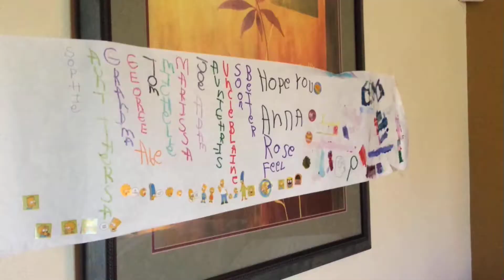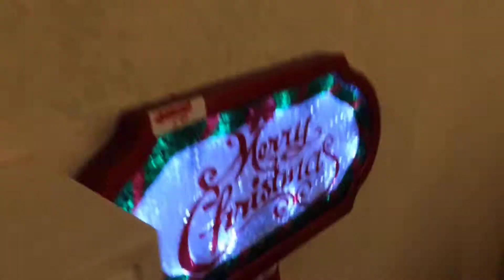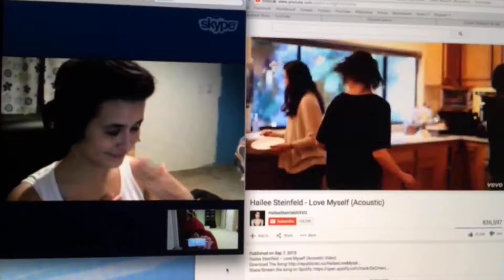2015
This was a video I made over the course of 2015. It contains some fun memories, and vertical videos.